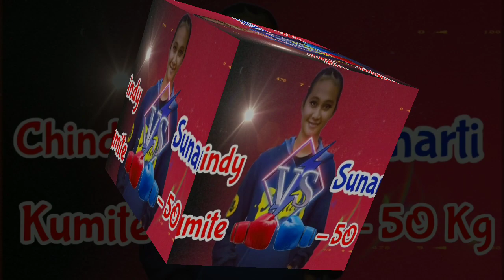Forki Banggai Seleksi Internal Atlet Cabang Karate Barometer menuju Porprov_2022 Kumite Kelas -50 Kg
Salam Olah Raga, Salam Karate Osh..FORKI Banggai Seleksi Internal Atlet Cabang Karate guna mempersiapkan atlet sebagai Barometer untuk menuju PORPROV pelaksanaan seleksi ini diikuti atlet dari setiap perguruan INKANAS dan INKAI. Diharapkan melalui  seleksi ini bisa lahir Atlet karate  potensial baru yang akan disiapkan untuk mewakili Kabupaten Banggai Menuju pekan Olah Raga Provinsi.
Atlet karate berparas cantik ini pemegang sabuk hitam DAN 1 (satu) INKANAS yang selalu tampil di dua nomor pertandingan KATA maupun Kumite. Dia adalah Chindy Chitra Suharto

Please share my channel on social sites FB to more  person could listen and enjoi it
thank you for reading and have an awesome day.

video sebelumnya :
Forki Banggai Seleksi Internal Atlet Karate Barometer menuju Porprov 2022. Kumite Kelas -55 Kg Putra